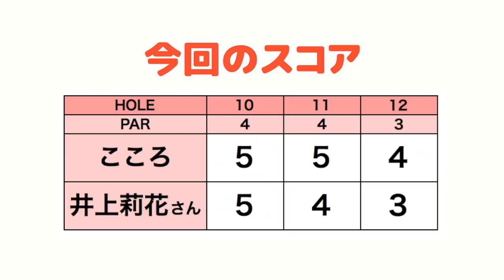井上莉花さんの飛びの秘訣は？【井上莉花さんとラウンド#4】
今回は、井上莉花さんとカレドニアンGCを回ります！
Instagramで見てたイメージ通りの明るさと可愛さです✨
撮影は紅葉がめちゃくちゃ綺麗な11月です。

ーーーーー